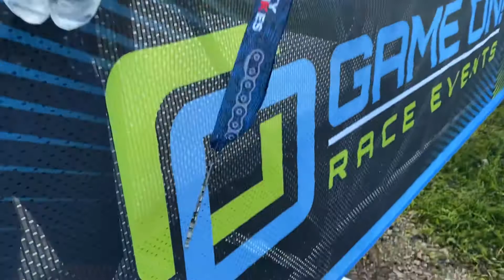Ros Triathlon 8/8/2021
CB Smith Park